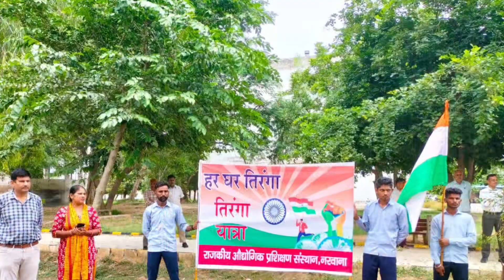15 august celebration Govt. ITI Narwana